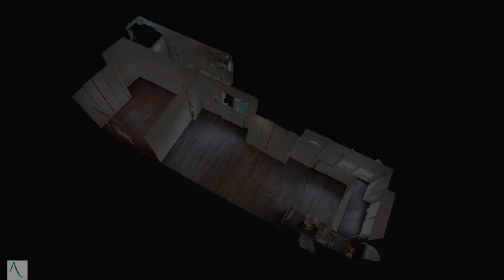Maison à vendre 36 m2 - 1 chambre - secteur Soignolles-en-brie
A 15min de Brie Comte Robert, venez découvrir dans un petit village Briard avec ses commerces de proximités, proche de la Gare de GRETZ (gare St Lazare en 40min) cette maison à l'intérieur entièrement rénovée, est parfaite pour un premier achat.

Elle se compose d'une pièce de vie de plus de 2Om2 avec sa cuisine ouverte aménagée et équipée, d'une salle d'eau avec son WC et d'une chambre avec placard intégré ainsi qu'un garage d'environ 14m2.